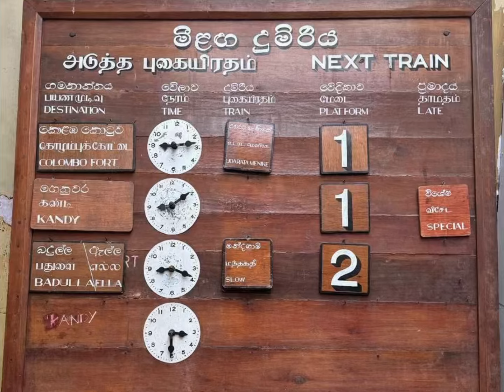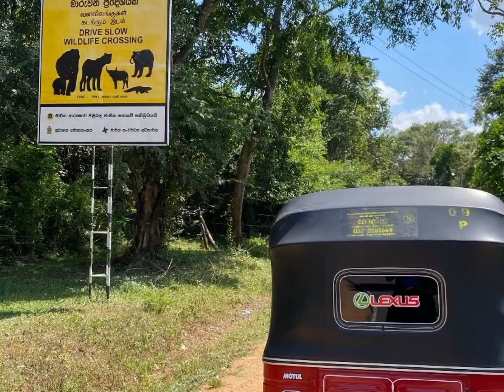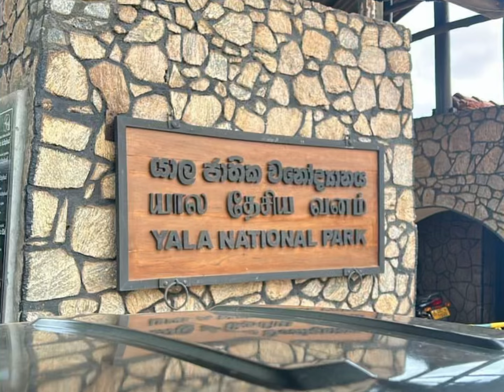Sri Lanka 🇱🇰 VLOG 388 | yala national park expedition